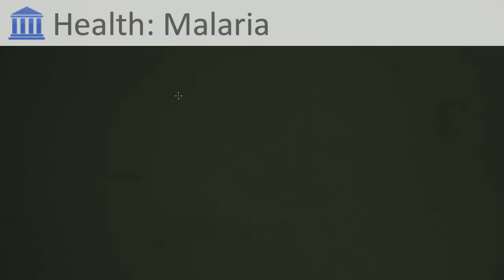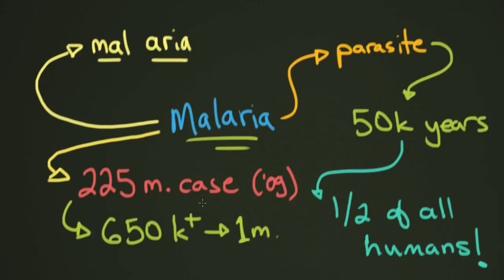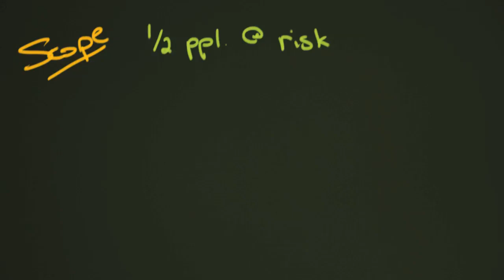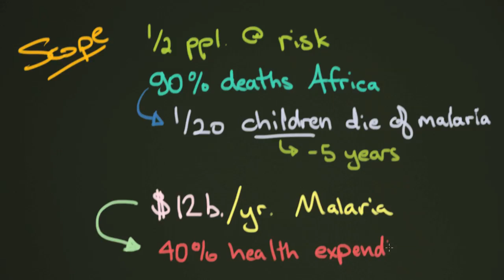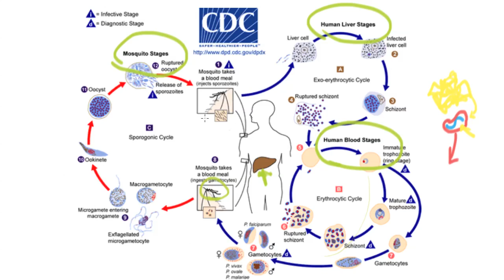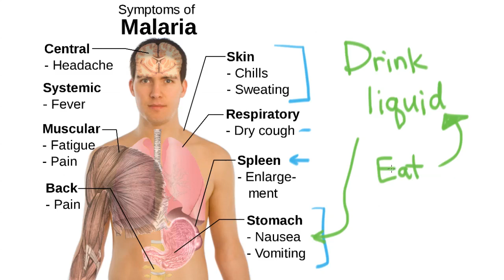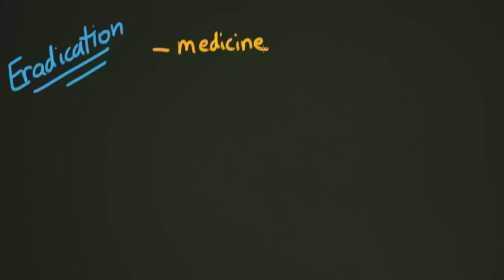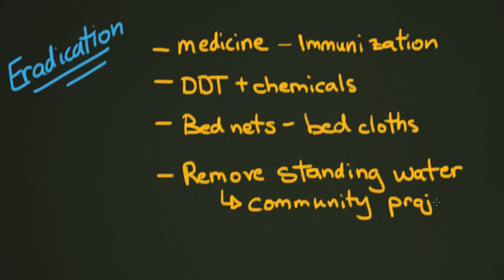Health: Malaria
Each year hundreds of thousands of people around the world die of malaria. This lesson will give you an idea of how it works and what effects it has on the world.